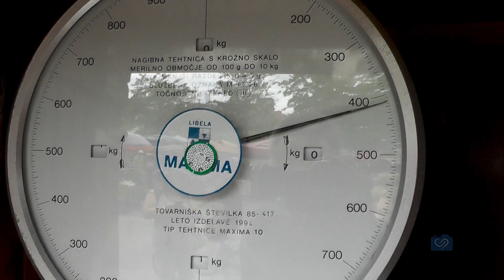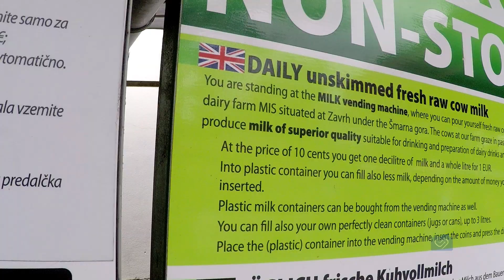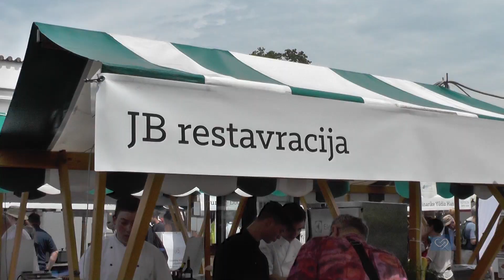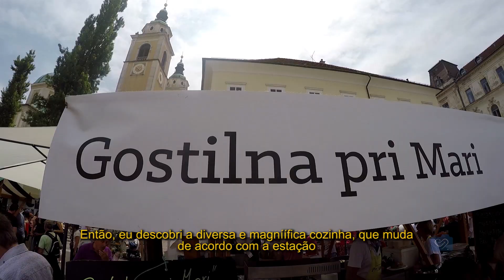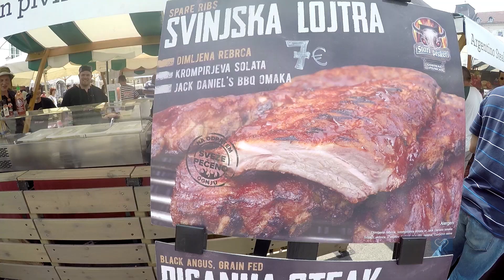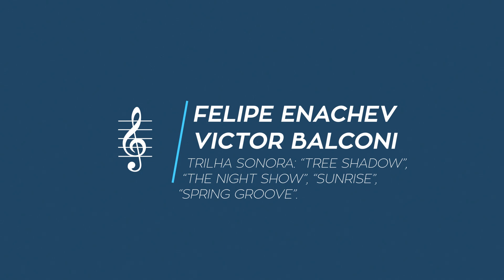Liubliana (Ljubljana) a cidade amada - Ljubljana | Eslovenia - Ep 1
A Eslovenia é um país pequeno e pouco conhecido. Sua capital tem um nome diferente Liubliana (Ljubljana) que no esloveno antigo significa a cidade amada.
Eslovenia é o único país no mundo que tem a palavra LOVE inserida em seu nome e vai ser muito fácil se apaixonar por este país.
Hoje vou visitar seu centro histórico com muitas histórias legais e no final saborear uma picanha brasileira no Open Kitchen.
Eu tenho a certeza de que esta série sobre a Eslovenia vai te surpreender.